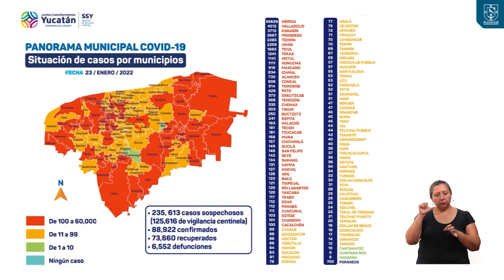SSY ESPAÑOL ALTA 23ENERO 1